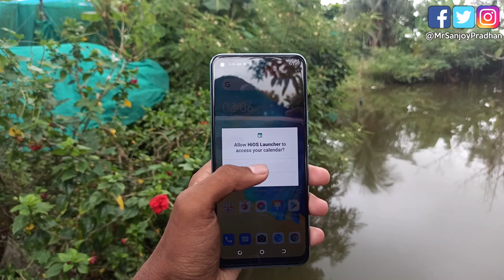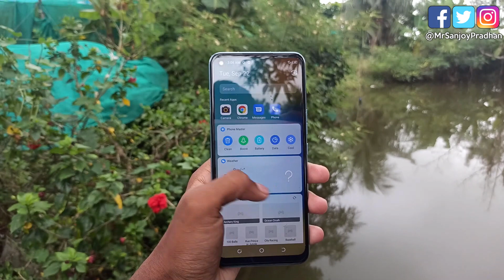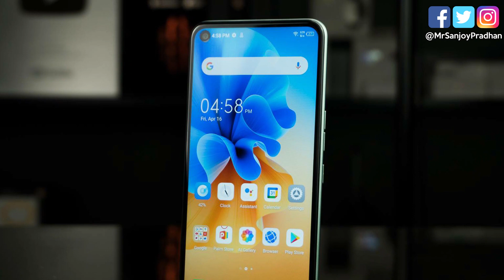Tecno Spark 7 Pro first look 😲 || Tecno Spark 7 Pro Price || Tecno Spark 7 Pro Launch Date in India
Hello friends...

Dosto Aaj es video main Bataunga Tecno Spark 7 Pro baare mein.

.Flowers Me.

@Tecno Mobile India